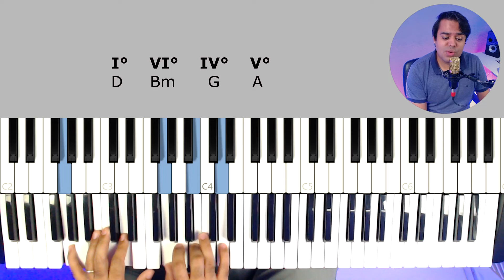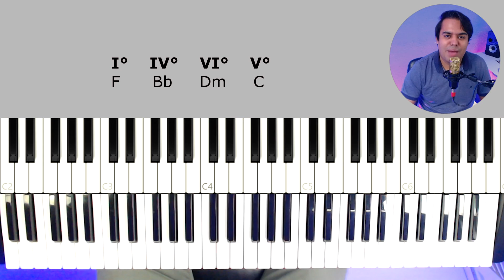Aprenda as 4 PROGRESSÕES no teclado mais usadas na IGREJA (aula de teclado)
Nessa aula de teclado vou te ensinar as 4 progressões de acordes mais usadas na igreja, pra você tocar.

E-book 80 Cifras da Harpa Cristã
E-book 70 Cifras as mais acessadas do canal